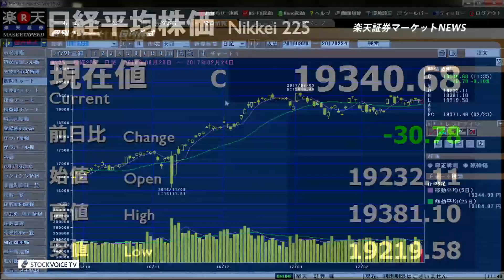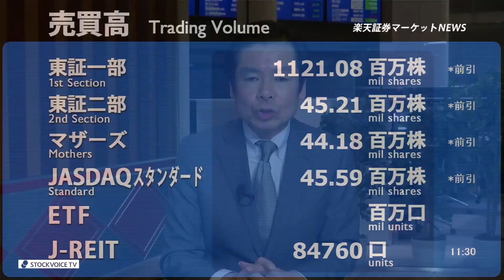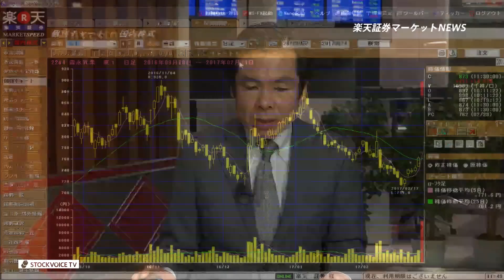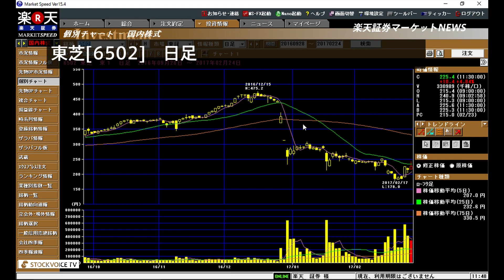楽天証券マーケットＮＥＷＳ2月24日【前引け】